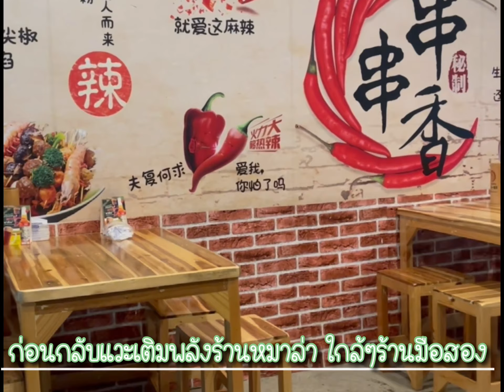มดจิ๋วพาตะลอน โกดังญี่ปุ่นมือสอง ย่านรามอินทรา จะได้อะไรกลับบ้านบ้าง??! ของน่าสนใจแค่ไหน ไปดูกัน!!